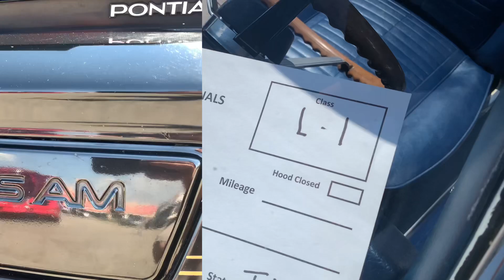2022 Trans Am Nationals and Tipp City cruise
2022 TransAm Nationals over 500 cars and Tipp City cruise. Took the VVG crew and picked our favorites, highlighted a few more, and many other beautiful birds that you mist see in person.

Love what you see? Want to get your own Gotta save them birds goodies? Buy apparel here

Our address for shipping goodies or send us stickers for our collection on the wall.
Jon Forehan VVG
6870 west Washington street

Questions, comments, or want to say hi?